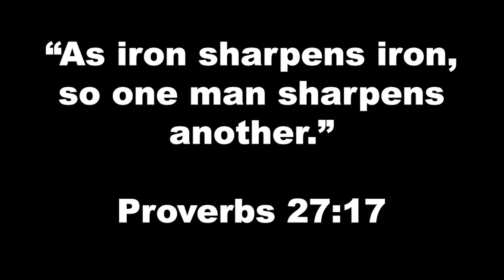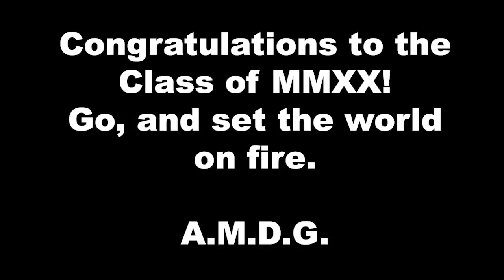Senior Gratitude Video | Final Message from Faculty & Staff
One last message to the Class of 2020 from your beloved Faculty & Staff! A.M.D.G.

0:13 - Fr. Willie, S.J.
1:46 - Mr. Roca
2:39 - Mrs. Bustamante
3:22 - Mr. Jordan
4:39 - Mrs. Moreno
5:26 - Mr. Bustamante
6:04 - Mr. Marrero
6:48 - Ms. Busto
7:27 - Mrs. Xiques
7:57 - Mrs. Bonvecchio
8:31 - Mr. Chambers
9:18 - Mrs. Basso
10:05 - Mrs. Zarraluqui
10:44 - Mr. Artiz ("Arty")
11:44 - Mrs. Lara
12:18 - Mr. Maza
13:41 - Mr. Orduñez ("O")
14:18 - Mrs. Alonso
15:18 - Dr. Hernandez ("PA")
16:29 - Mr. Cleveland
18:13 - Ms. Kenna
18:47 - Mrs. Ramon
18:59 - Mrs. Guerrero
19:52 - Coach "Chachi"
20:32 - Mr. Del Dago
20:38 - Mrs. Urbay
21:50 - Mrs. Martinez
22:18 - Mr. Vazquez
23:08 - Mrs. Fernandez ("Angie")
23:58 - Mrs. Alpizar
24:14 - Mrs. Amador
24:50 - Mr. Alonso
25:17 - Dr. Tudela
26:53 - Mrs. Zequeira
27:16 - Mrs. Suarez
28:19 - Fr. Suarez
28:53 - Mrs. Fariñas
29:36 - Mrs. Jacomino
30:10 - Mrs. Dorta
31:02 - Mrs. Garcia
31:23 - Mr. Ledesma ("Ralph")
32:31 - Mrs. Vila
33:13 - Mrs. San Juan
33:39 - Dr. Chirino
34:37 - Dr. García-Reyes
35:15 - Dr. Goodall
36:18 - Mrs. Fernandez
37:05 - Mrs. Delgado
37:22 - Br. Mike, S.J.
38:33 - Fr. Cartaya, S.J.

Credits
Edited by Gabriel Lovo '20
Produced by Senior Peer Ministry & Br. Mike Martínez, S.J. '09
Special Thanks to all the faculty and staff that submitted videos with so much love and dedication for their students.